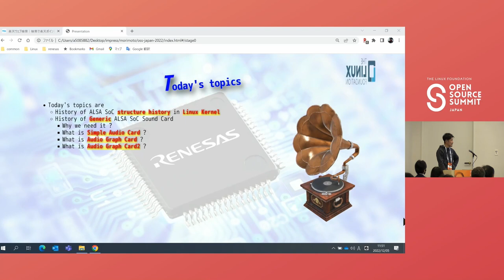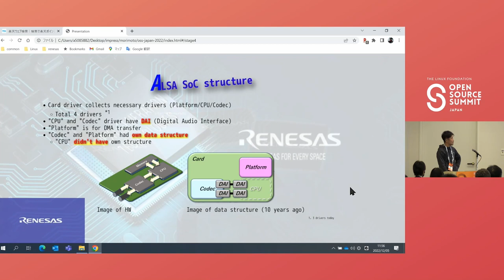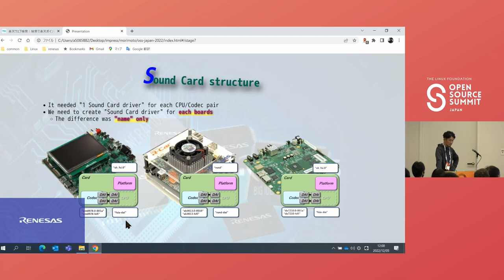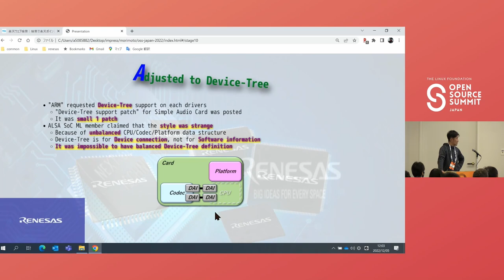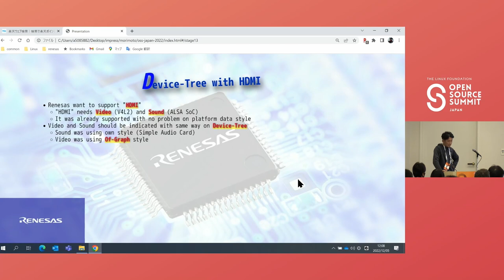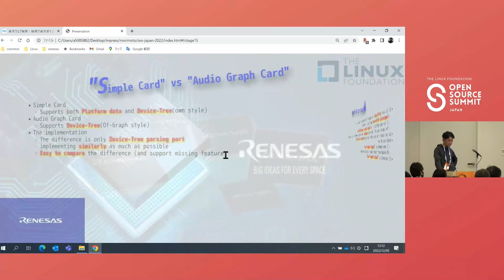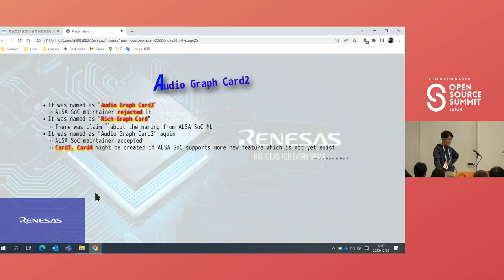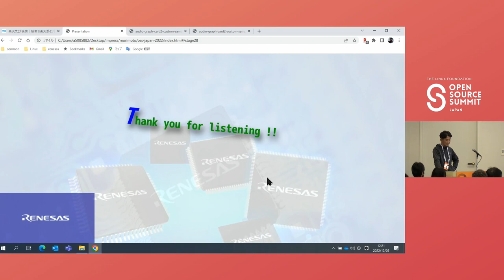Generic ALSA SoC Sound Card History (Simple/Graph) - Kuninori Morimoto, Renesas Electronics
"ALSA" is Linux Sound system, and we can use "ALSA SoC" for embedded system. But, understanding ALSA SoC framework, relationship between each devices and data structure etc are very x10 difficult, because it is too complex. For example, from HW point of view, system is consists of CPU chip and Codec chip, but ALSA SoC framework point of view, we needs Platform driver, CPU driver, Codec driver, Card driver. And if you want to use sound system with special connection, it will be more complex. For example, in case of it can switch the connection, or inputted sound will be directly outputted, etc. Especially Card driver was one of very confusable point for beginners. But, we can use generic Card driver today, which is known as simple-card, audio-graph-card, audio-graph-card2. Kuninori will speak about its history, why it was created, what is supported, how to use it, etc.